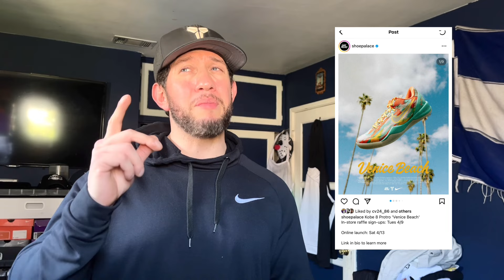Tons of Kobe releases coming! Which is your favorite???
Mambaaasss! What’s up guys, we have a list of Kobe’s finally set to be releasing soon. Which pair/s are you looking forward to cop?